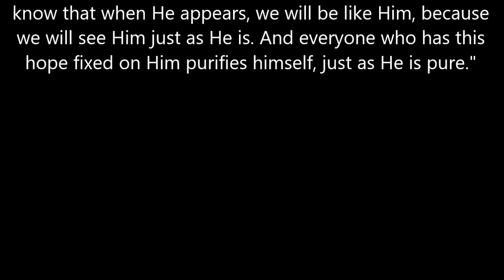Father's Day Message, 2020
This is the Sunday Message for Sterling Grace Community Church, Father's Day, 2020.